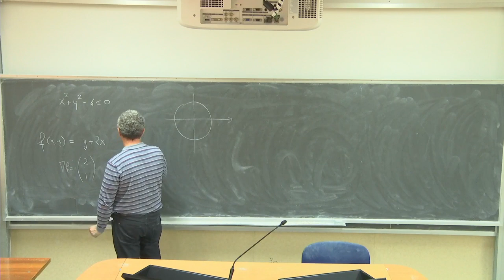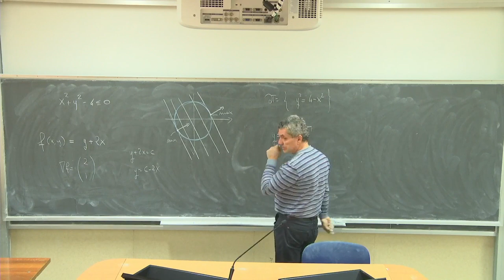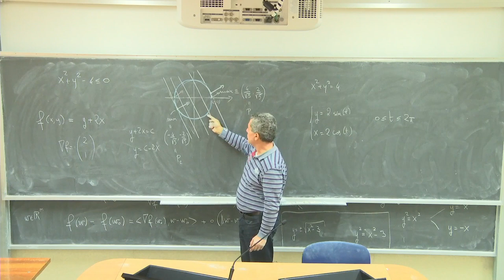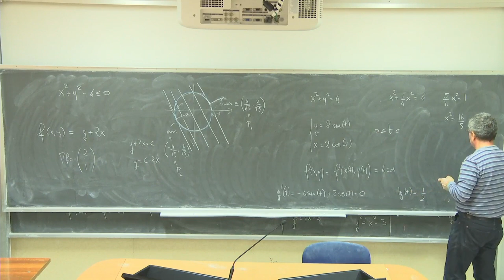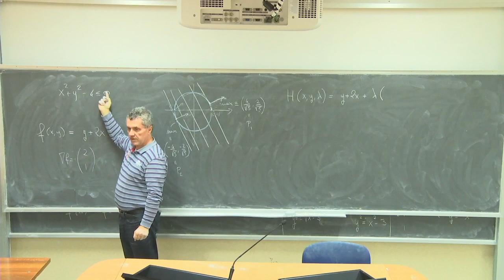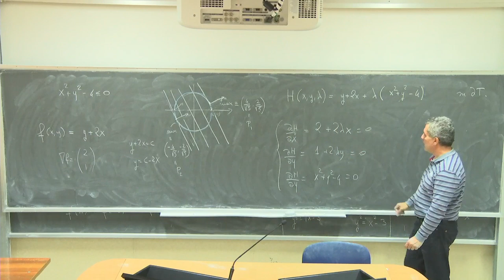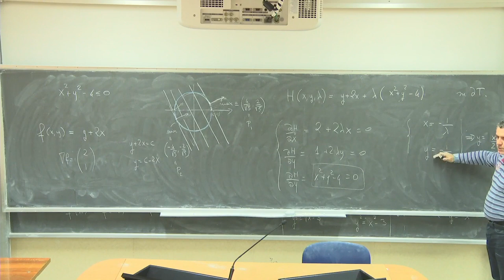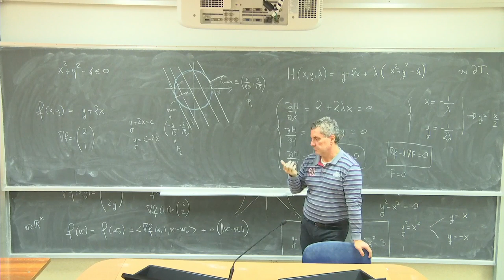Analisi Matematica III Telc Lezione 15c